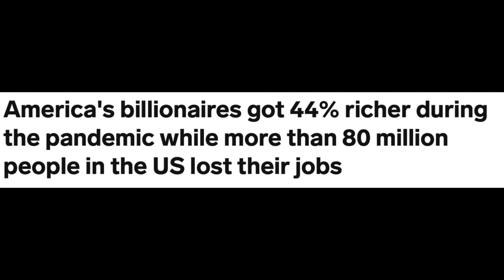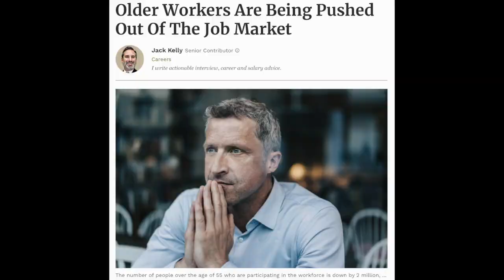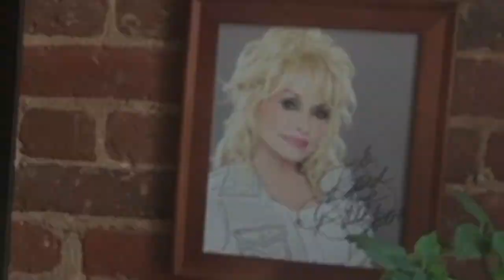The Bishop Sings Work From Home 9 to 5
Work from home, they said. It'll be easier, they said. You'll have more work-life balance, they said.